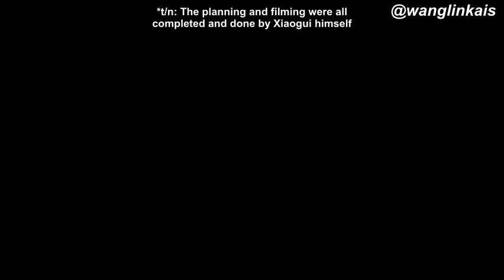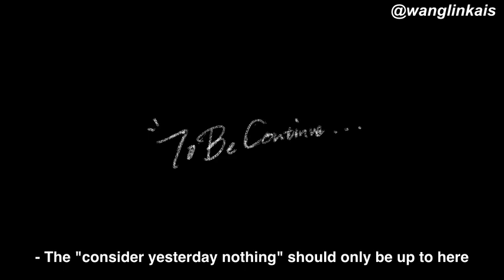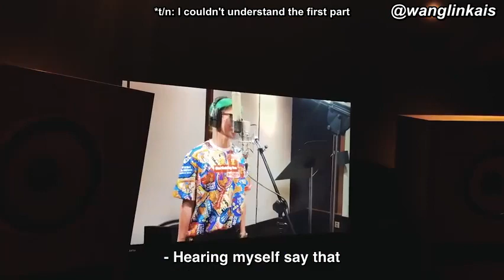[ENG SUB] 小鬼-王琳凯 Xiaogui-Wang Linkai - 偏爱 Favoritism MV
This is supervised, directed, and planned by Xiaogui himself! This song is not original (only the rap part is), it's a remake of an OST of Chinese Paladin (a cdrama) with the same name.

*please forgive me if there are any inconsistencies or mistakes, all are mine.